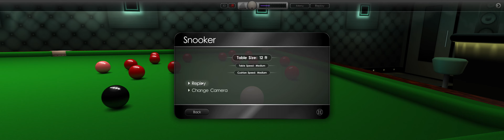Cue Club 2 - my 120th 147 snooker break ultrawide.